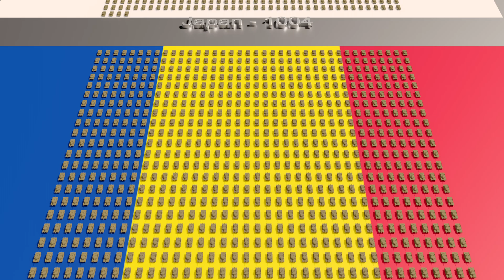Number Of Tanks Per Country 2020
Total tank and related armored vehicle strength by global power.

Tank Strength by Country (2020) tracks frontline armored combat systems for each national power taken into consideration for the annual GFP ranking. Tracked and wheeled designs are factored in from all branches of service (Army, Marines). Vehicle examples include the German 'Leopard 2' (pictured) and Russian T-90 Main Battle Tanks (MBTs) as well as light-class systems such as the 'Stingray' Light Tank of Thailand. Products currently under development or on order heading into the upcoming year are NOT taken into account.

Data presented on this list is through 2020. Estimates are made when official data is not available.